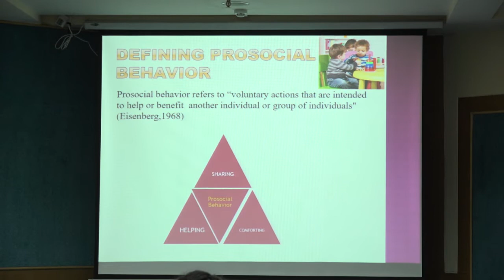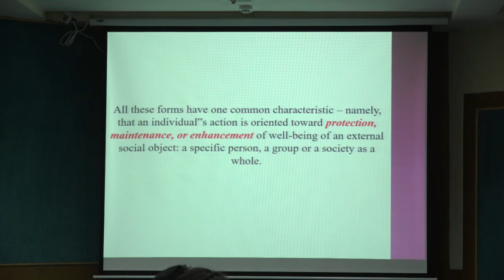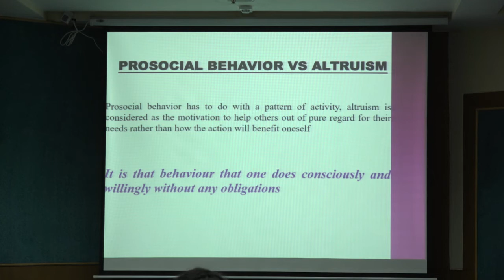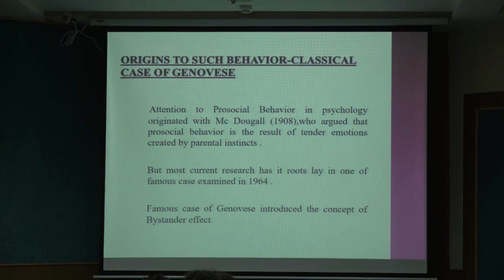21 February 2020 - TALK - Series on Psychology.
TALK - Series on Psychology Promoting Pro-Social Behaviours through Positive Parenting. Speaker: Priyanka, Consultant Clinical psychologist. Collab. VIMHANS.